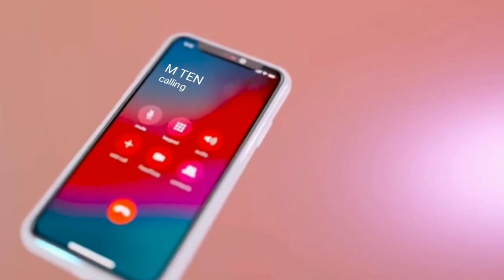Greatness... 🤍🤍🏅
🔰 Perfectsh0t 🔰

🔰 Inspiration - RUOK FF 👽💖

🏆 PC Spec 🎮
 2.10GHz👻
 AMD RYZEN 5🚀
 8GB RAM Graphics (2400 MHz)🤟
 Mobile - Realme 🚀

 🎧 Lemon Fight - Stronger (NCS)🚀 🎧

🕐 TIMECODE 🕐
00:00 - M-TEN Insane😍
00:30 - chillx2
02:17 - bye

© Copyright by M-TEN FF ✓ We allow anyone to make reaction videos but the video must remain branded under M-TEN FF (with our channel link) in the description box.

Canal do meu thumbmaker : num tem :( Se inscrevam no canal ❤ freefire​​ freefirehighlights​​ freefiretus4off​ freefireconta​​ spas12​​ aimbotfreefire​​ hackfreefire​​ shotgunhandcam​​ shotgun​​ x1freefire​​ freefirebrasil​​ freefireclipes​​ melhoresmomentos​​ handcam​​ loud​​ a10 a20 a30 a50 a70 a80 iphone xiaomi moto g freefire​​ freefirehighlights​​ equipou​​ habash​​ bestplayer​​ m1014​​ spas12​​ dpifreefire​​ contarara​​ bestmoments​​ Iphonefreefire​​ androidfreefire​​ los grandes loud hudson amorim reagindo hud sensibilidade among us emuladorfreefire​​ heroic​​ season​​ equipou​​ highlight​​ freefireconta​​ vendeconta​​ lightff​​ melhorconfiguração​​ freefireclips​​ loud​​ emuladorsmartgaga​​ bluestacks​​ Iphone8plus​​ iphone​​ travando​​ iosfreefire​​ equipou​​ j5prime​​ j2prime​​ mestre​​ clipes​​ free fire tailandia freefiretheuszff​​ free fire Argentina free fire indonesia heroico Ruok FF mastro x1 play Hard piuzinho The radioativo Theusz FF garena free fire video free fire tricks free fire custom room free fire pro player free fire tips and tricks pk gamers free fire tips free fire live free fire pro tricks free fire funny voice bermuda free fire clash squad free fire best funny commentary free fire new update Apple device free fire wtf moments wtf free fire funny moments free fire el mejor video de free fire lucu funny moments free fire wtf moments funny equipou​​ free fire highlights free fire vn iphone 8 plus free fire highlight free fire polo highlight free fire wag polo aggressive player free fire highlights garena free fire highlight ff highlights xxtentacion polo free fire vô lý free fire m1887 free fire m1014 hight light free fire spas12 best moments free fire lovely free fire equipou​​ samsung a10 free fire configuracion para a10 configuracion para a20 configuracion para a30 samsung a10 configuración samsung a20 free fire configuración samsung a30 free fire configuración +dpi samsung a20 free fire samsung galaxy a10 configuracion free fire samsung configuration free fire configuración samsung a50 free fire configuración perfecta freefire configuracion a30 free fire nueva actualizacion equipou​​ equipou sensitivitas free fire terbaik sensitivitas terbaik free fire sensitivitas free fire auto headshot sensitivitas free fire terbaik auto headshot sensitivitas bnl cara mengatur sensitivitas free fire auto headshot sensitivitas frontal gaming sensitivas free fire terbaru sensitivitas shotgun auto headshot sensitivas free fire hp oppo terbaru equipou​​ equipou highlights em campeonato emulador highlights apenas em campeonatos highlights em campeonato free fire móbile em campeonatos highlights só em camp free fire highlights em camp highlights campeonato free fire highlights em campeonatos highlights em camp com handcam clipadas em campeonato ff equipou​​ equipou iphone free fire como activar macro en iphone free fire iphone se free fire en iphone 6 ios free fire ipad free fire marco r free fire IPhone macro en iPhone free fire iphone 5s free fire iphone 11 free fire iphone xr iphone 7 free fire iphone 7 y free fire iphone 4s free fire iphone 12 free fire iphone se free fire iphone 11 free fire asisstive touch free fire supresor en iPhone free fire iphone 8 plus free fire iphone 7 plus free fire en iphone 7 equipou​​ equipou free fire desert Eagle free fire m1887 ff dpi e sensibilidade pra subir capa de m1014 e Desert mood free fire melhor dpi pra desert eagle loud b4k free fire memes free fire svd xxxtentacion​​ free fire spas12 m1014 free fire satisfactory free fire satisfatório free fire capa free fire mobile 12 velha free fire shotgun oneshot free fire equipou​​ equipou melhor configuração dpi + hud + sensibilidade para galaxy j7 prime free fire melhor sensibilidade para subir capa na nova atualização melhor sensibilidade para subir capa melhor Mobile melhor sensibilidade para j7 prime melhor sensibilidade pra free fire melhor configuração dpi para j7 prime melhor sensibilidade e hud melhor sensibilidade para samsung free fire equipou​​ nfa lbff dantes shottz free fire hack dpi 960 free fire dpi free fire among us hack hff​​ hhff​​ ffh​​ equipou​​ free fire textura free fire Pack de texturaإطلاق نار مجاني,النار الحرة,اطلاق_النار كروما_خضراء تحميل خدع_تصويريه,طريقة تهكير فري فاير اخر اصدار سكريبت free fire game gauardian g,قلتش طريقة اخر اصدار free fire فري فاير هكر تهكير جلد game guadian ff m8n​​